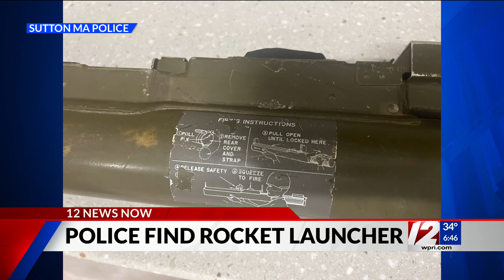Detective finds rocket launcher while searching suspicious truck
A Sutton detective was stunned to find a U.S. Army rocket launcher while searching a suspicious truck Monday.